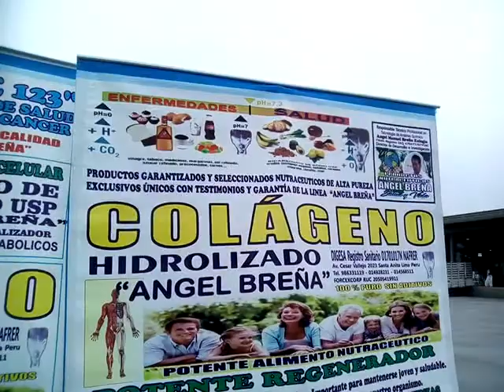Testimonios Productos Angel Brena 9863 31119 / CÁNCER, GASTRITIS, DIABETES, ARTRITIS, COLESTEROL 13